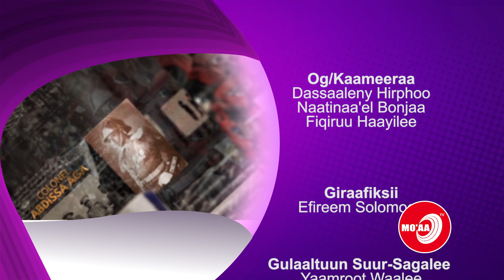MO'AA Tv Hayyoota Keenyaa EPESODE 74 Dr Mulugetaa Debbebee